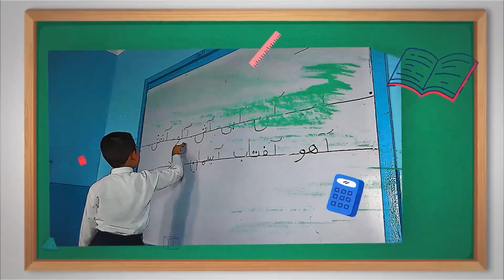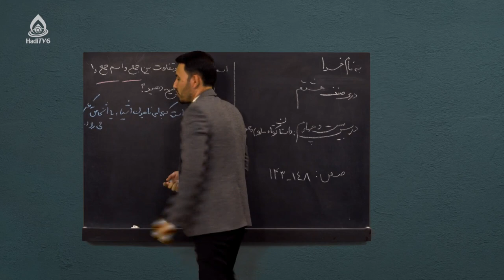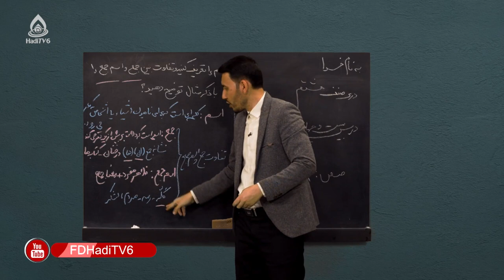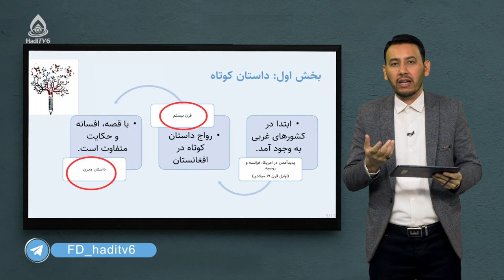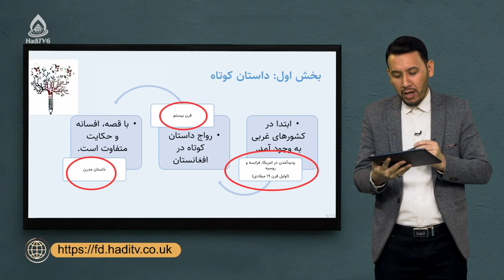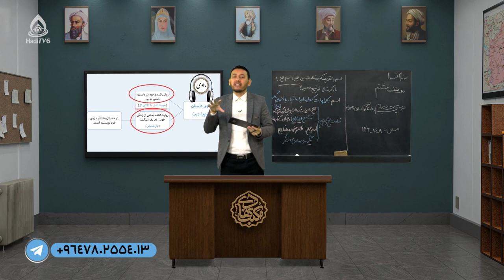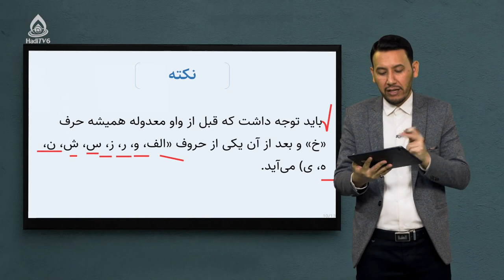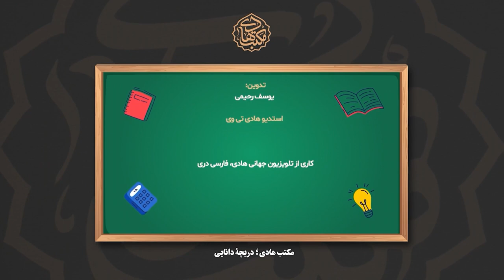کتاب دری صنف هشتم، درس بیست‌وچهارم (داستان کوتاه (انتظار))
و(واو) معدوله